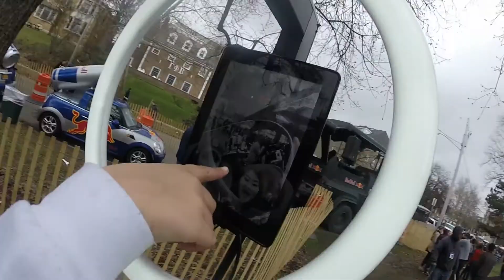Syracuse University Mayfest 2015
also if you have any requests please tell me!!

My other music channel-maikobayashimusic